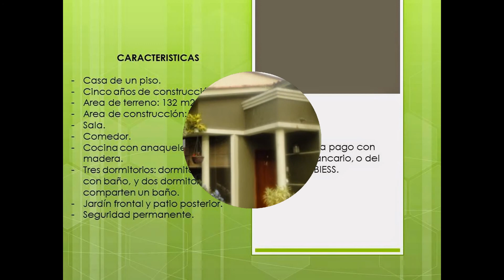CASA ACOGEDORA EN VENTA, URBANIZACION CATALUNA - GUAYAQUIL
Ideal para una familia pequena, o una pareja que empieza. Tiene seguridad garantizada, guardianía permanente.